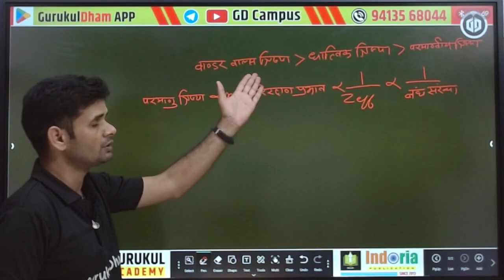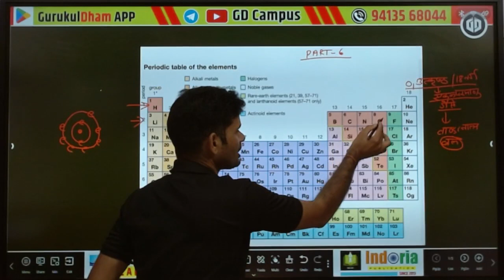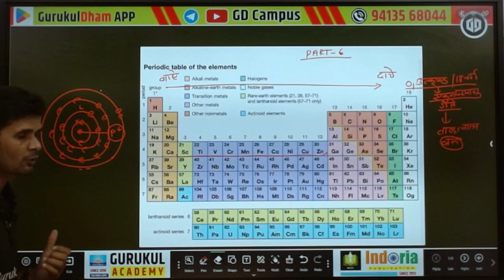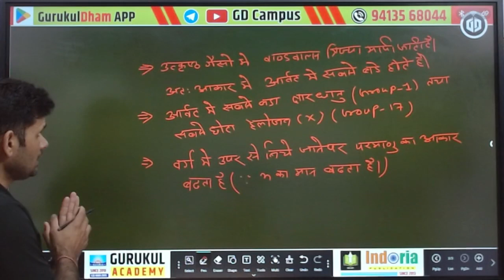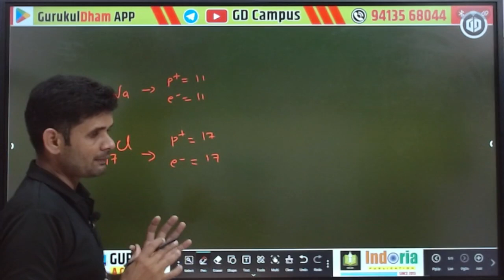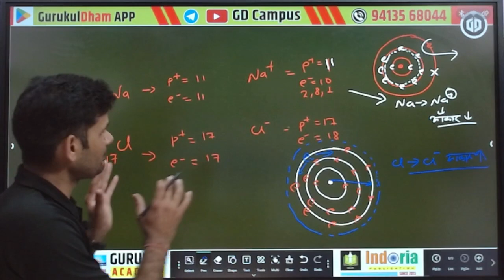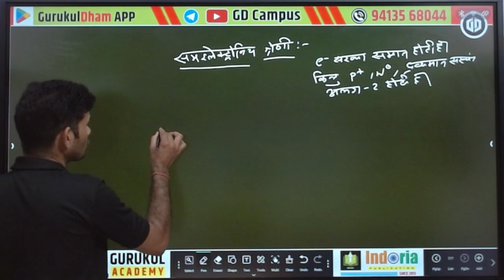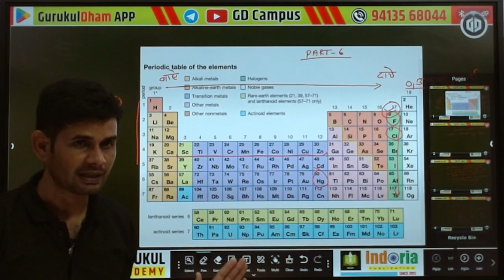आवर्त सारणी Part 6 - सामान्य विज्ञान periodic table General Science GurukulDham App @GDCampus Churu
✔️ Subject:  सामान्य विज्ञान
✔️ Chapter: आवर्त सारणी Part 6
✔️ Part : Part -6
✔️ Class: All Competetive Exams

GD (Gurukul Dham) Campus is an online education platform that helps give You BANK/SSC/POLICE/ARMY/TEACHER/CET and other Competetive Exam Preparation  curriculum based free full courses for your syllabus so that you can perform well in any and all exams you give in your academic career.
Presented By : GURUKUL CHURU
Address : GD Campus, Churu (Rajasthan)
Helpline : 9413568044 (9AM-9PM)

आवर्त सारणी Part 5 - सामान्य विज्ञान periodic table General Science GurukulDham App @GDCampus Churu